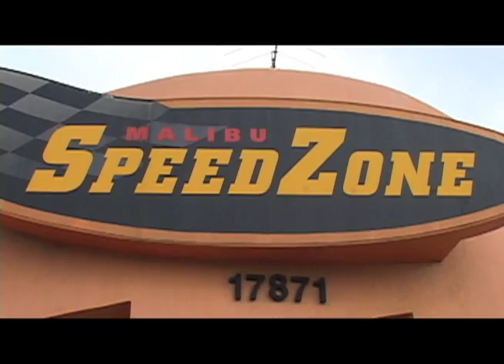KIIS FM (102.7) Car give away at Speedzone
102.7 KIIS FM gave a car away to one lucky winner, check out who was the lucky listener!!